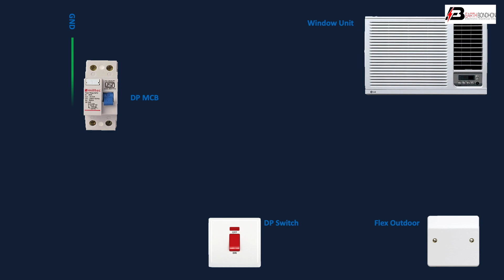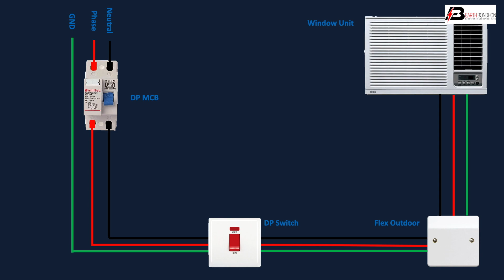Single Phase window AC wiring | window ac outdoor wiring | air conditioner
Single Phase window AC wiring. window ac outdoor wiring. An air conditioner is a system or a machine that treats air in a defined, usually enclosed area via a refrigeration cycle in which warm air is removed and replaced with cooler air. In construction, a complete system of heating, ventilation, and air conditioning is referred to as HVAC.
Did you video miss it?